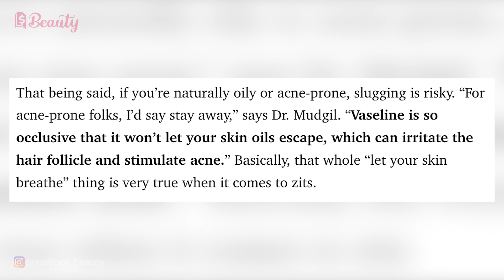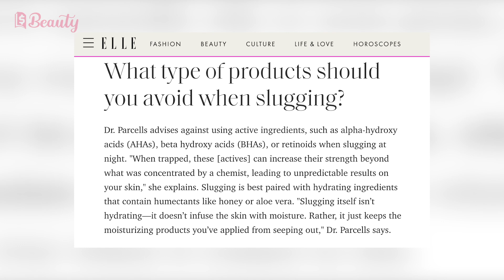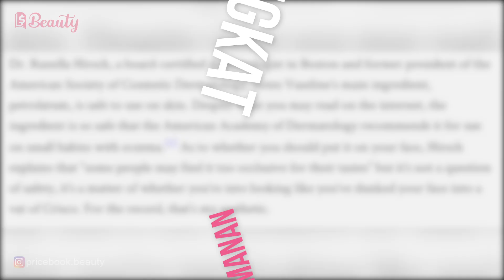Tiktok Hacks! Bikin Kulit Lembut dengan Slugging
Bukan rahasia lagi kalau sekarang ini TikTok menjadi sumber inspirasi dan tren. Termasuk ketika berbicara mengenai skincare dan dunia kecantikan. Baru-baru ini muncul tren skincare bernama slugging yang ternyata bisa membuat kulit jadi selembut bayi. Wah, menarik banget nih dicoba. Tapi sebenarnya apa sih slugging itu? Terus apakah aman digunakan di kulit wajah? Yuk cari tahu jawabannnya dalam video Tiktok Hacks! Bikin Kulit Lembut dengan Slugging di channel YouTube @PricebookBeauty! Nonton video menarik lainnya hanya di channel YouTube @PricebookIndonesia & channel YouTube @PricebookOtomotif!